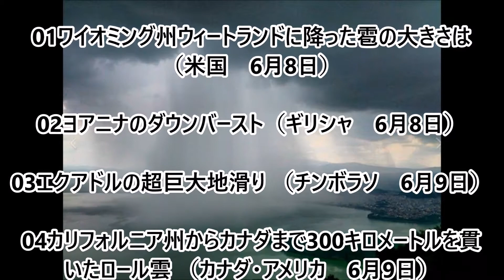【閲覧注意】2017年6月前半 世界が震えた 嘘のような本当の驚くべき衝撃 映像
日本語で紹介されない世界をニュースブログから抜粋してあります。省略無しの記事は出典元へ。

出典
In Deep 地球最期のニュースと資料